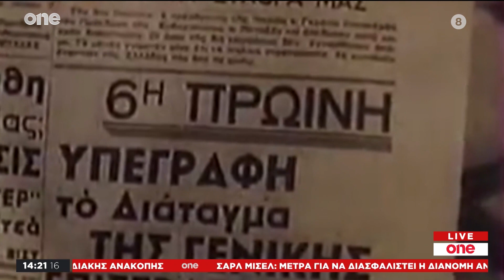One News 27/10/2023 | One Channel